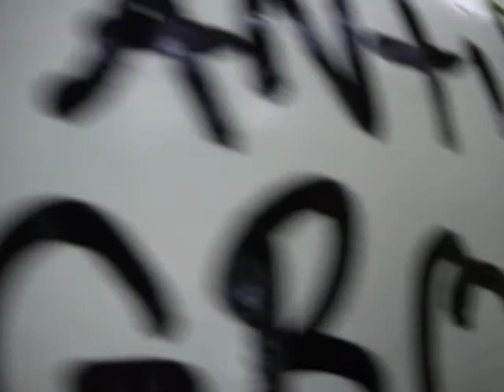Graffiti Buchholz part:1